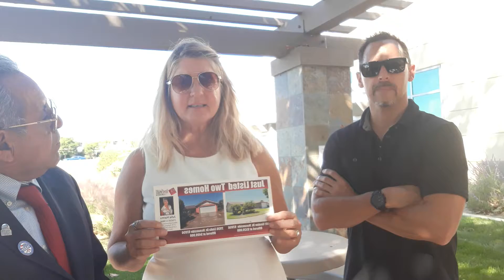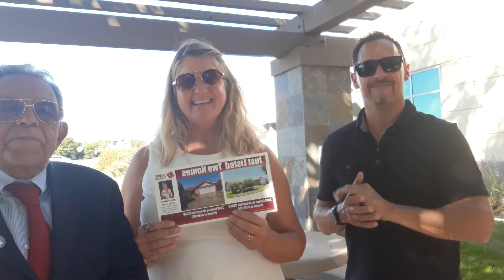Marco LunaMan, Kevin Monahan explain why it's a GREAT TIME to use your VA loan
Marco LunaMan Broker LUNA by The SEA Realty  Explain why right now is a GREAT time to use your V.A. benefits to own your own home with ZERO DOWN PAYMENT Call Marco LunaMan at 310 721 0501 to help you get the very BEST deal on your DREAM HOME and LOAN. Marco only works with the very best VA lenders.